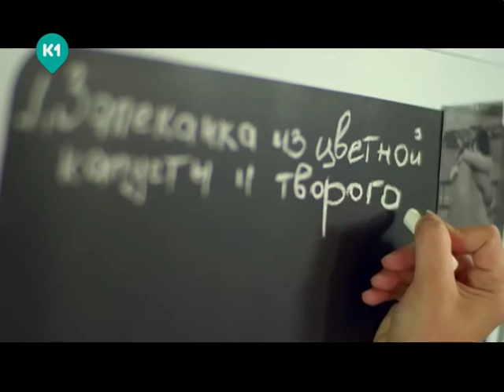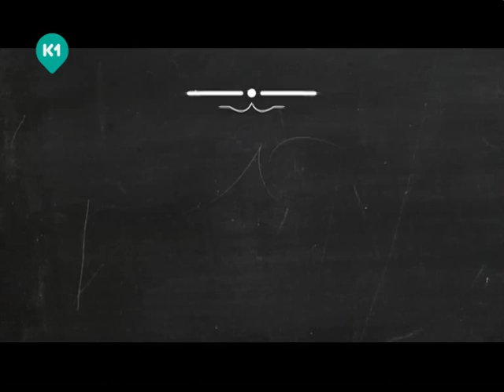Запеканка из цветной капусты. Рецепты счастья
Запеканка из цветной капусты и творога готовится быстро, стоит не дорого, и содержит суточную норму витаминов.
Как всегда - простой и вкусный рецепт от Ники Досаевой!